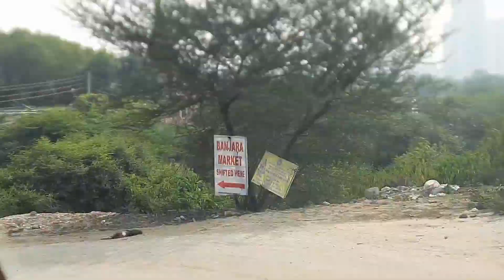यहाँ मिलेगा ऑनलाइन से भी सस्ता /Banjara market Gurgaon/Branded Crockery/Furniture/lamps/rugs,lamps